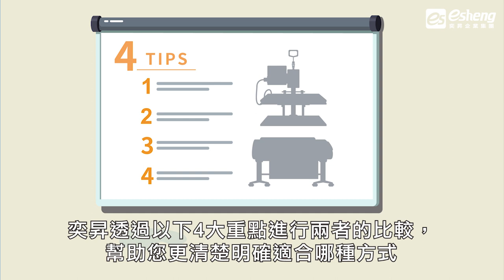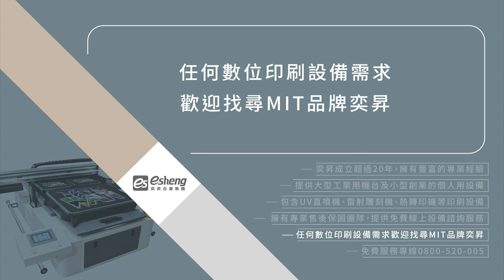熱轉印跟數碼轉印哪種比較好？4個優缺點比一比｜奕昇數位印刷設備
奕昇帶你簡單看熱轉印與數碼轉印4大重點比較，讓你在選擇上能更加明確、清楚你適合哪種轉印方式，依照你的產品性質去做選擇，能達到降低生產成本、時間及做出更完美的產品的效果。

▶應用產品
傳統熱轉印：屬於有版印刷，需先將欲轉印圖案製作出模板。
數碼熱轉印：屬於無版印刷，無須先製作模板，方便進行圖樣變化，適合應用在客製化商品上。
▶市場價格
傳統熱轉印：市場訂價較低，多為大眾市場商品。
數碼熱轉印：多用於個性化客製產品，市場訂價較高。
▶市場定位
傳統熱轉印：定位於量產型市場。
數碼熱轉印：定位於個性化市場。
▶生產數量
傳統熱轉印：產能大，適合於生產大批量大眾化產品。
數碼熱轉印：適合於生產少量個性化產品，應用較多元化，產能較小。